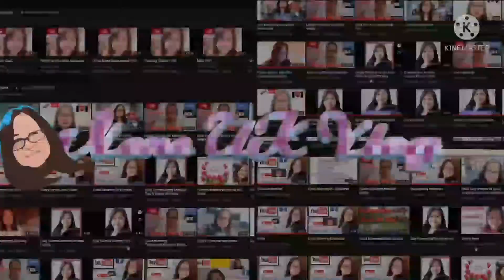Snowing Day |Bonding Time With My Son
First snow in england
Creating our memories together.

Hope you enjoy our mother and son time.